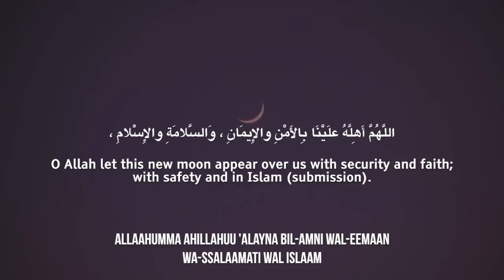RAMADAN - NEW MOON DUA | هلال رمضان - دعاء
اشتترك في القناة (TURN ON 🔔)

This video is NOT intended or implied to be medical advice, diagnosis, or treatment. Those should only be sought from your doctor/physician or appropriate health care provider. This information is provided as an information resource and is not to be relied on for diagnostic and treatment purposes. It is not intended as patient education, and not a substitute for professional diagnosis and treatment and does not establish a patient doctor relationship.